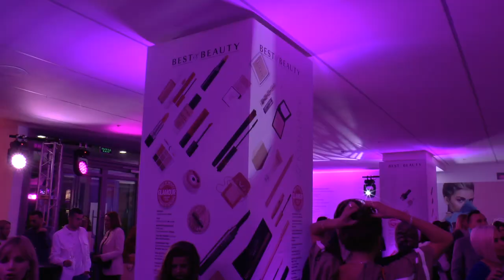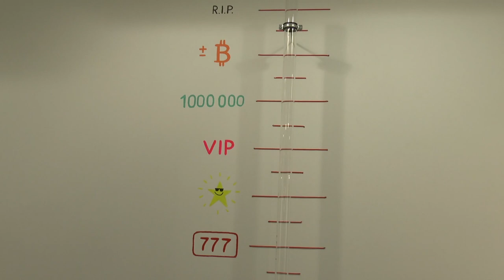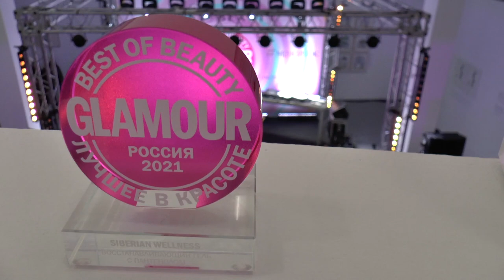Best of Beauty 2021. Glamour Russia | Бэкстейдж Премии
Best of Beauty 2021. 20 сентября 2021 прошла церемония вручения премии Glamour. Если коротко: было так ярко и красиво, что у осенней хандры не осталось никаких шансов!
Glamour подвел итоги Best of Beauty — самой долгожданной премии года в области красоты.

Весь год редакторы Glamour и звездное жюри ответственно тестировали сотни тюбиков, баночек, палеток, бьюти-гаджетов и процедур, чтобы выбрать . На церемонию вручения заветных статуэток в Мультимедиа Арт Музее собрался весь цвет российской индустрии красоты, а также звездные друзья Glamour.

«Каждый день меняет нас. А искусство меняет нас больше всего», — обратилась к гостям церемонии директор Мультимедиа Арт Музея Ольга Свиблова. Красота — тоже искусство, доказывают участники Best of Beauty.

Ведущие вечера — эксперт моды Влад Лисовец и главный редактор журнала Glamour Иляна Эрднеева — под громкие аплодисменты приглашали на сцену членов жюри для вручения наград победителям.

В экспертное жюри, к слову, вошли Алексей Жидковский, Любовь Толкалина, Надежда Сысоева и другие светские иконы.

«Желаю всем девушкам любить себя», — призвала со сцены Надежда Сысоева, которая до официальной части церемонии успела забежать на традиционный  Best of Beauty в студию Елены Крыгиной Krygina Studio.

Гости вечера обсуждали победителей премии под веселое шипение игристого Mionetto и охлаждались напитками Perrier после танцев под живое выступление Сюзанны Варниной, которая исполнила на премии свои новые песни.

Best of Beauty 2021. On September 20, 2021, the Glamour Award ceremony was held. In short: it was so bright and beautiful that the autumn melancholy had no chance left!
Glamour summed up the results of Best of Beauty — the most long-awaited award of the year in the field of beauty.

Throughout the year, the editors of Glamour and the star jury responsibly tested hundreds of tubes, jars, palettes, beauty gadgets and procedures to choose . The whole color of the Russian beauty industry, as well as the star friends of Glamour, gathered at the ceremony of awarding the cherished statuettes in the Multimedia Art Museum.

"Every day changes us. And art changes us the most, " Olga Sviblova, director of the Multimedia Art Museum, addressed the guests of the ceremony. Beauty is also an art, the participants of Best of Beauty prove.

The hosts of the evening-fashion expert Vlad Lisovets and the editor-in-chief of Glamour magazine Ilana Erdneeva-invited the jury members to the stage to present awards to the winners to loud applause.

The expert jury, by the way, included Alexey Zhidkovsky, Lyubov Tolkalina, Nadezhda Sysoeva and other secular icons.

"I wish all the girls to love themselves," Nadezhda Sysoeva called from the stage, who managed to run into the traditional Best of Beauty at Elena Krygina's Krygina Studio before the official part of the ceremony.

The guests of the evening discussed the winners of the award to the cheerful sizzle of sparkling Mionetto and cooled down with Perrier drinks after dancing to a live performance by Susanna Varnina, who performed her new songs at the award.

© «Как стать актёром» - это блог кастинг-директора. Меня зовут Богдан Огурной, и я работаю в медиа-индустрии. В своих видео я рассказываю о том, как стать актером в Москве и знакомлю вас с тем, что обычно остается закадром.